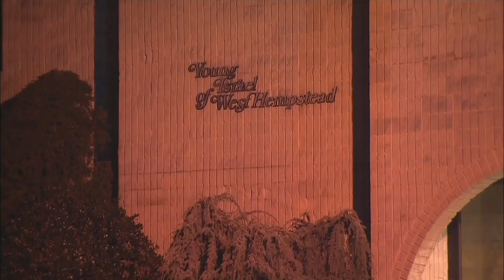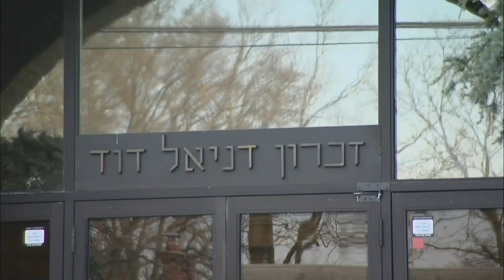Rabbi injured in West Hempstead hit and run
WEST HEMPSTEAD - A 70-year-old rabbi suffered hip and head injuries when a hit-and-run driver struck him in West Hempstead Monday night.

The incident happened around 7:30 p.m. outside the Young Israel Jewish Center on Hempstead Avenue.

Police say the driver hit Rabbi Yehuda Kelemer as he was walking outside the temple. Detective Lt. Richard LeBrun says the rabbi was thrown approximately 35 feet from where he was initially struck. He was not using a crosswalk at the time he was struck.

Detectives say they are searching for a white Dodge Ram pickup truck. They say it may have damage to the front end on the driver's side.

According to police, the 70-year-old victim is in stable condition.
Rabbi Kelemer has reportedly led the Orthodox congregation for 30 years. Congregants at the synagogue are calling on the driver to turn him or herself in.

"The demands on him are amazing, but he has the gift and the blessing to take care of all us," says Debbie Ginsberg, of West Hempstead.

Detectives say they are reviewing surveillance footage in the area in an effort to find the suspect. Authorities are asking anyone with information about the incident to call Crime Stoppers at 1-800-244-TIPS.